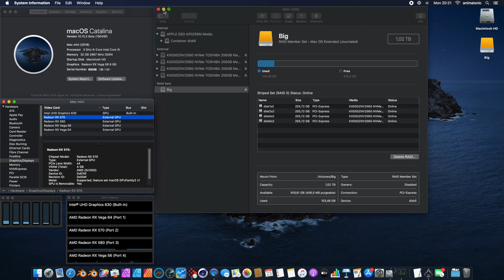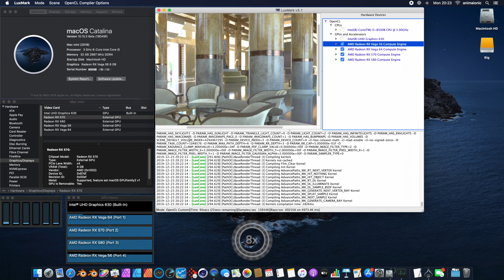Animaionic Apple Mac Mini Docking Station. Thunderbolt 3 ports test.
We have added an optional second Thunderbolt 3 port - on the front of the ANIMAIONIC. And it works just great.
Here is a video showing LuxMark benchmark of the four graphic cards connected to the ANIMAIONIC: two Radeon Vega cards in the PCIe slots and two Radeon Polaris cards connected to the two Thunderbolt 3 ports.